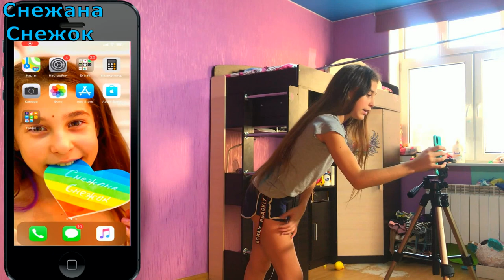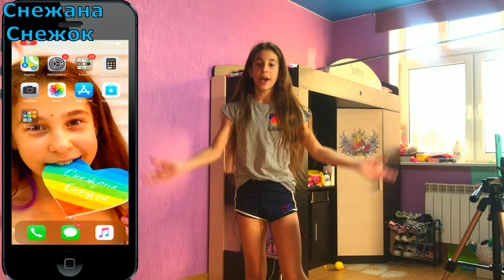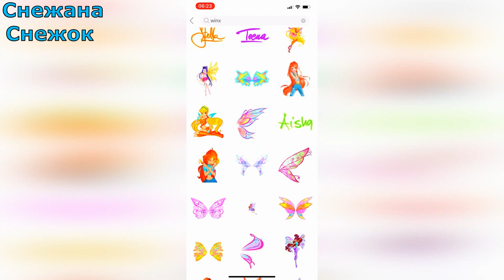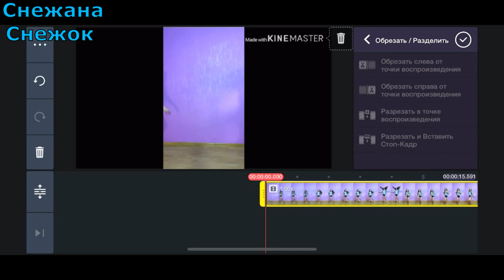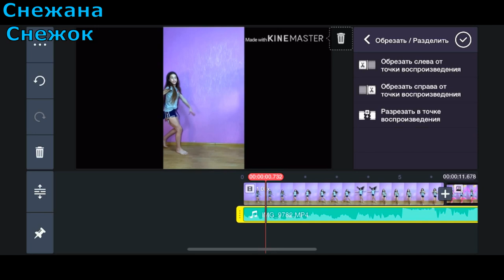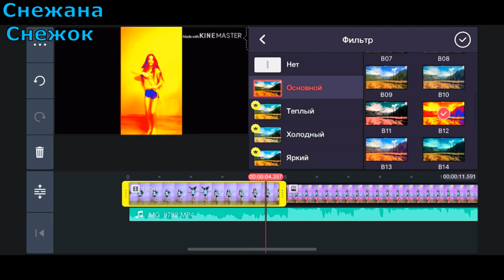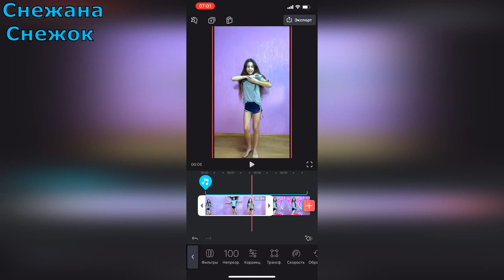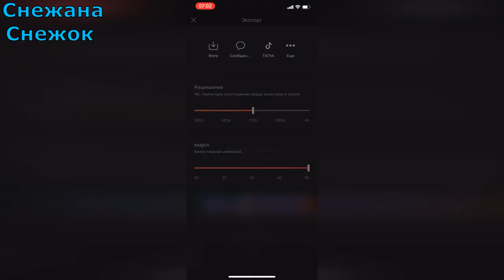КАК СТАТЬ ФЕЕЙ WINX /РАЗБОР ЭФФЕКТОВ/ TUTORIAL